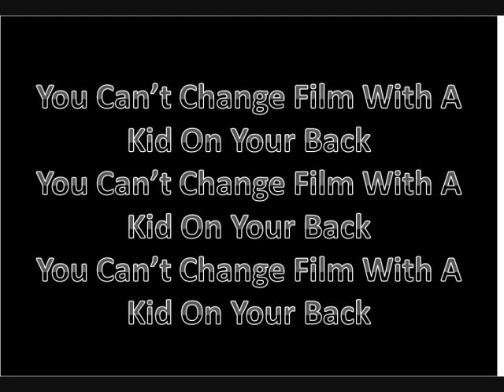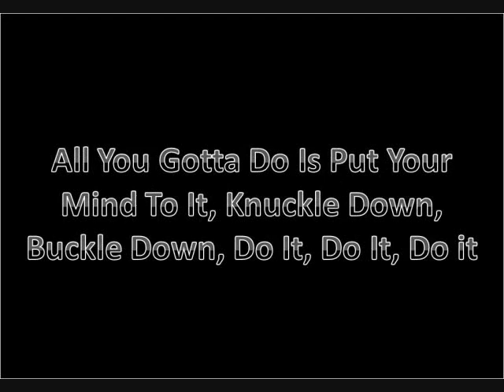You Can't Roller Skate In A Buffalo Herd Lyrics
Lyrics for the song you can't roller skate in a buffalo herd.